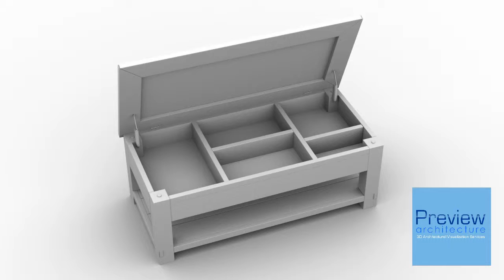Pottery Barn benchwright coffee table_animation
3D model based on Pottery Barn's Benchwright Display Coffee Table